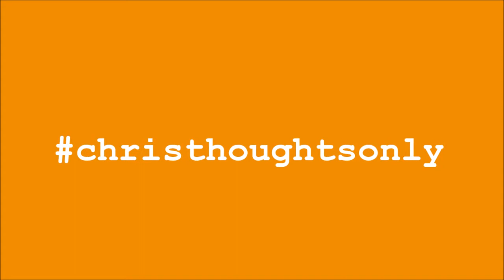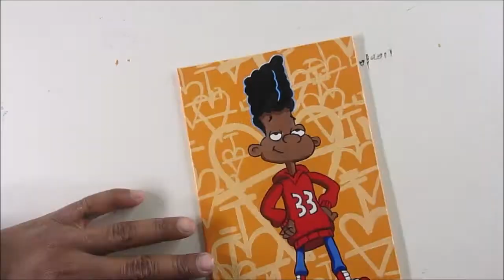Painting Gerald from "Hey Arnold"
THANKS AGAIN FOR WATCHING!! HAVE A GREAT AND PRODUCTIVE DAY! SEE YOU VERY SOON!